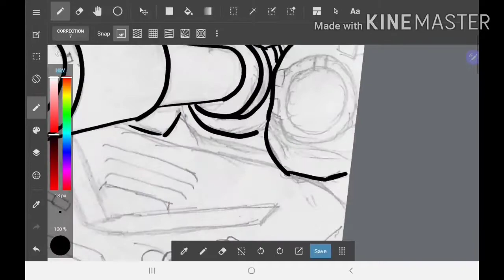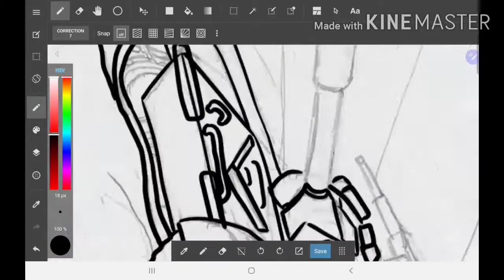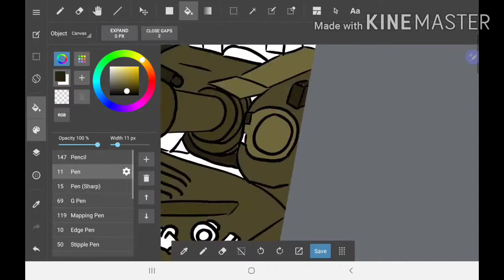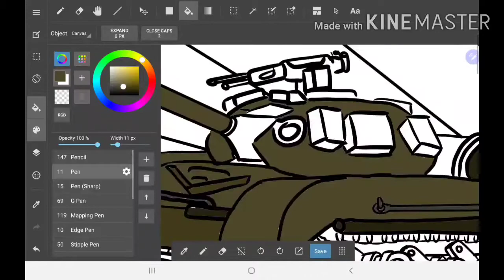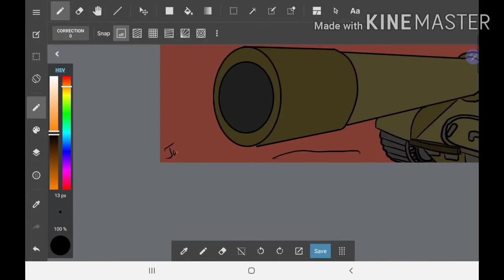Soviet Push Art